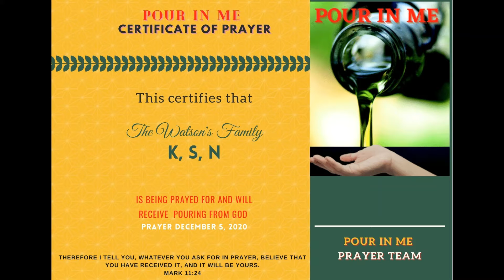Year in Review - Featured Programs Pour In Me